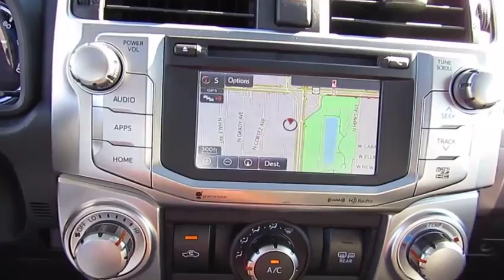2018 Toyota 4Runner Live Video! Tampa, Wesley Chapel, Brandon, New Port Richey, FL Live 182728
2018 Toyota 4Runner SR5 Premium

Stadium Toyota
5088 N. Dale Mabry Highway

Our 2018 Toyota 4Runner SR5 Premium 4WD presented in Super White will meet and exceed your expectations everytime you get behind the wheel! Powered by a durable 4.0 Liter V6 that offers 270hp while paired with a fun-to-drive 5 Speed Automatic transmission. This sure-footed Four Wheel Drive 4Runner can take you practically anywhere, handles with precision and control, and rewards you with nearly 20mpg on the open road! Our SR5 Premium has been thoughtfully designed with your needs in mind. Check out the alloy wheels, integrated fog lights and unique skid plates to really set your 4Runner apart!    The interior of our SR5 Premium is nothing shy of comfort and convenience starting with the SofTex trimmed heated front seats, an auto-dimming rearview mirror, and a leather-wrapped steering wheel. Enjoy Entune Premium Audio with integrated Navigation and App Suite featuring a high-resolution touchscreen and available HD/satellite radio. In the rear, a 40/20/40 split seat offers versatility and reclines for additional comfort.    This 4Runner from Toyota comes with top-notch safety features like anti-lock brakes, a backup camera, airbags and other advanced safety features. A phenomenal blend of utility, dependability, capability and bold style, this 4Runner is an ideal choice for your active lifestyle!